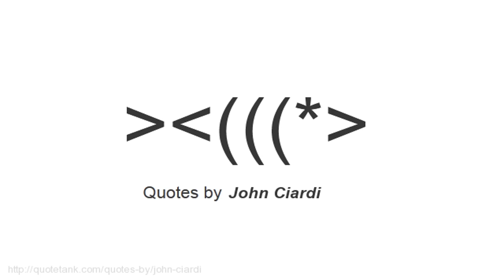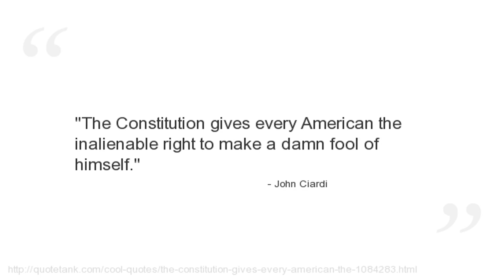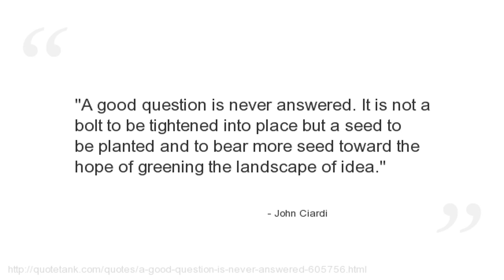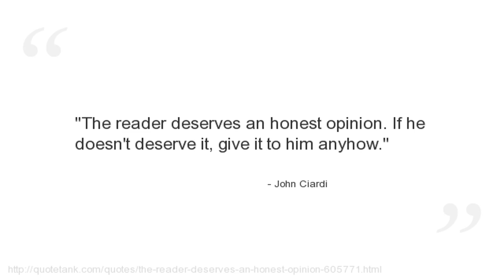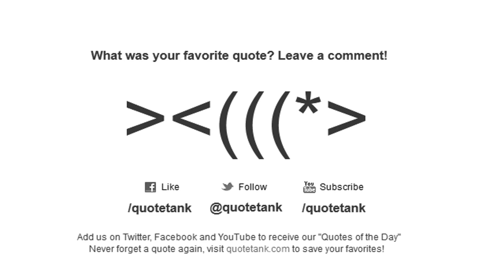John Ciardi Quotes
Who is John Ciardi?
An American poet, translator, and etymologist.